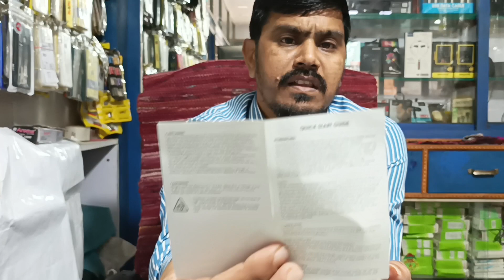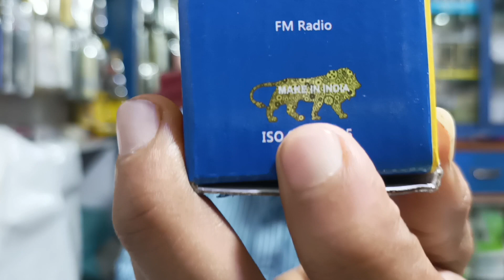सबसे अच्छा मोबाइल सिर्फ 699₹.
सबसेअच्छा मोबाइल सिर्फ 799₹ में। BEST MOBILE PHONE UNDER 799₹|FULL UNBOXING🔥🔥.

1399 WALA BLUETOOTH SIRF 199₹ ME|BLUETOOTH UNDER 200₹|BEST BLUETOOTH HEADSET FULL UNBOXING 🎧🎧🔥🔥

Tasty Cake Lovers | 10 Easy Cake Dec...
Bass Reflex Subwoofer Professional...
Luckiest People Alive!
Late For Flight Parkour POV

micromax a24
itel a60
wedding dance
itel smart watch
look what you made me do
maru rang
new keypad mobile it's
ubon
samsung guru fm plus
varni
10000 iphone 14 pro max
5 minute crafts girly in hindi
Dashboard
90s sad song
air fryer
aditi ka cartoon
anantya
android 13 new features
art
anushka ka status
balveer 3
banna geet
beach kiss
bhai tera gunde se song
bir
bihu dance
Dashboard
daku song
damar road
dance ke sath song
darawni bhoot ki kahani
dj remix
dil ka darwaja khol diya teri mummy ko bhi..
dream facts
dulhan ka makeup
famy ava amv
free fire
fauji ki like
Dashboard
galaxy a73 5g review
bluetooth dialer phone
boat rockerz 255 max
boat rockerz bt max
bolero modified
boys attitude
bt max
brikiya shines youtube channel
cartoon
cartoon cartoon
coding motivation
comedy
cold war song
comedy kingdom
COW
Company machine
Dashboard
crovell bluetooth earphones
galaxy a80
gaming headphone under 1000
glute transformation before and after
golgappe shorts
haldi lagegi tel chadega
hey ladies drop it down song
holi celebration
holi comedy video
holi video
holi wale balloon
homemade lamborghini
horan movie
Dashboard
how to drift a car
how to make daal makhni
how to make humidifier at home
hunter 350 royal enfield
İce-cream
indian bike driving 3d game
interesting facts
iqoo neo 7
jethalal
itel 5026 bluetooth
jitna aapki beti ek mahine
jodha akbar episode 2
jodhpur media
kahani
Dashboard
kadam kadam milaye ja gagan gagan jhuka..
kali jota
kahani suno
kalingap
kanyadanam today episode
khaab song status
lana
kundali bhagya full episode today
latest holi song 2023
let's do some cooking
lipstick video
makeup laga ke kab tak rasta dekho
makeup wala cartoon
mc stan
malini awasthi holi song
mc stand in kapil sharma show
mg gloster 2023
mixx
milkha singh funny scene
monster trucks
moon rise
movie
moto g32 android 13 update
movies 2022 full movie
movies south indian hindi dubbed
mr indian hacker
msrtc bus
suku suku suku suku suku suku suku suku s..